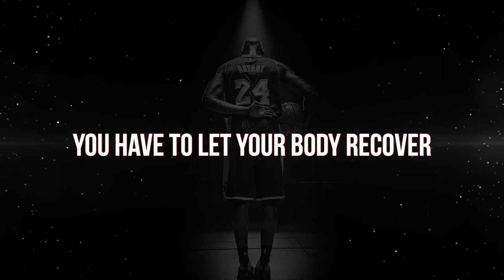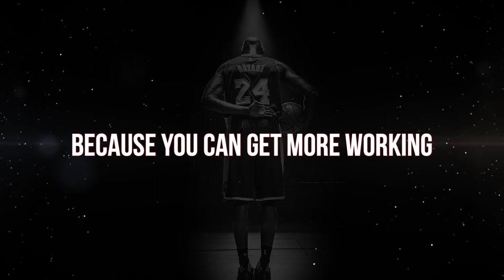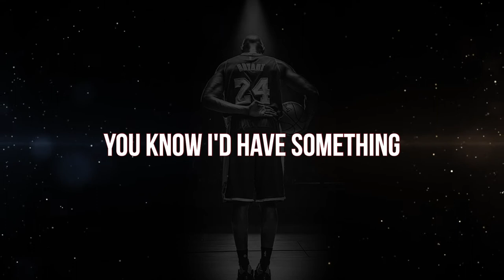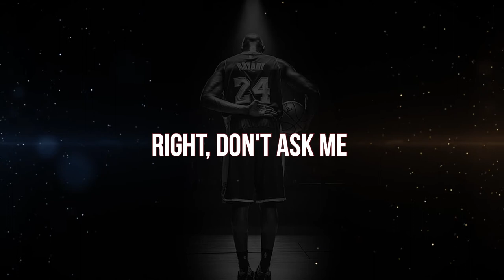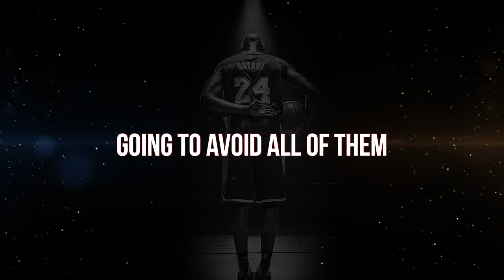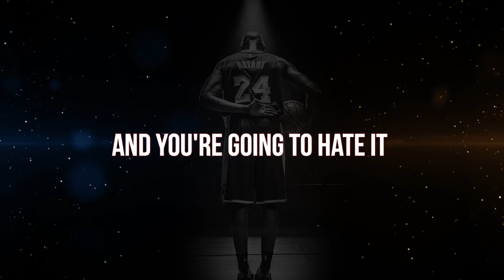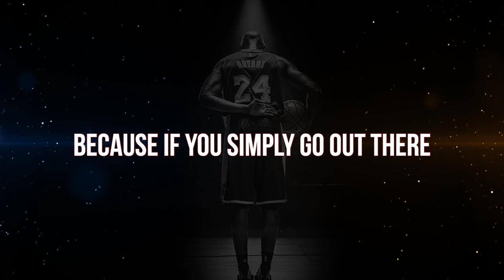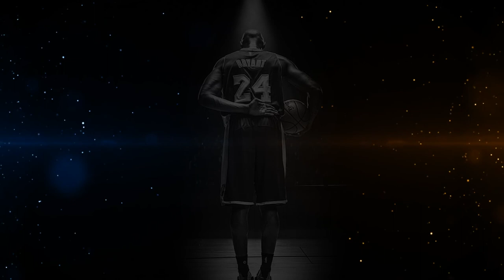IS THIS THE BEST THAT YOU CAN DO? ft. Kobe Bryant - Motivational Video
The audio of this video is repurposed from Tribute Channel.